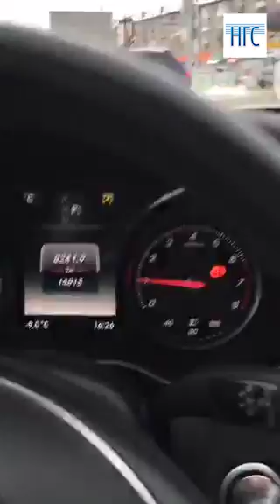Ограбление в центре Новосибирска